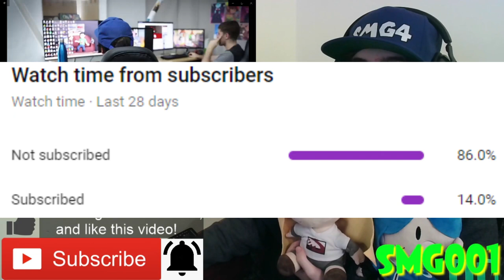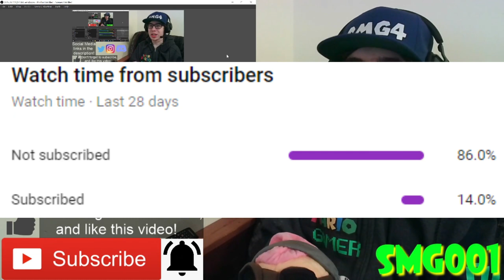AWW MEGGY...|| SMG4: Mario VS Youtubers Reaction!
Member(s):
- Frogiman1 (Ultra)

-SMG001, 2020